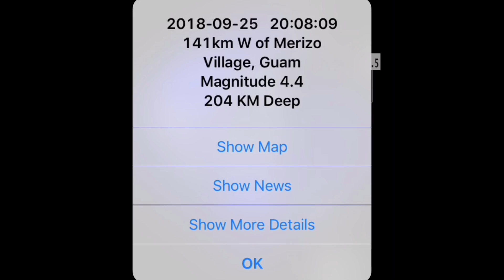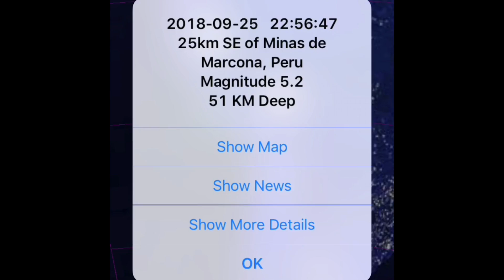Global Weather/Earthquake Update/Tropical Storm Rosa/5.2 Earthquake PERU September, 25, 2018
Morning D.E.W.
Get Your Winter Gloves, Weather Stations, Basic Camoflauge survival packs here: And other things... Drones, cameras etc.
Gloves:
BackPack:
Weather Station:
Drone:
Canon HD Video Recorder: